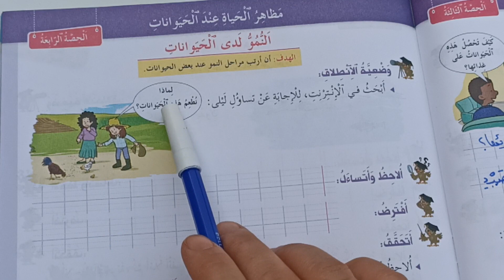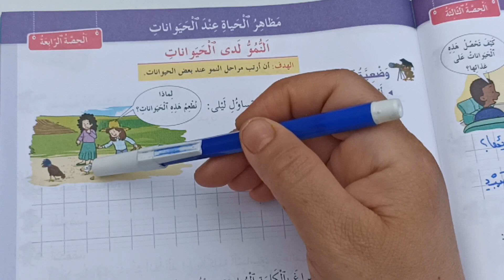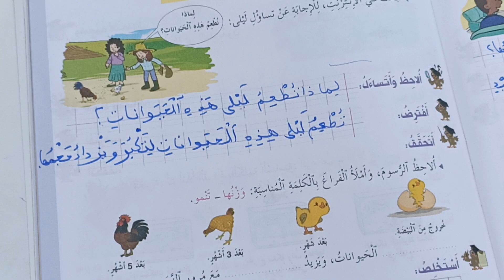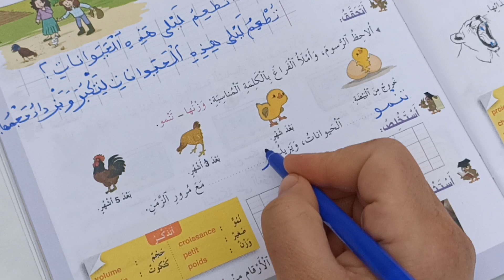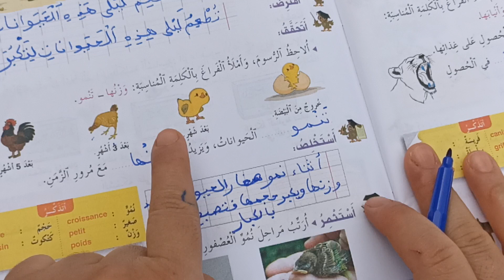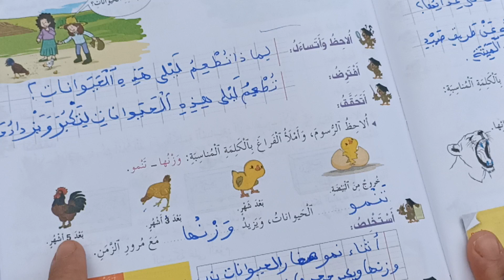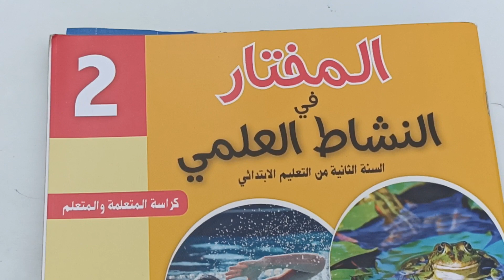النمو لدى الحيوانات المختار في النشاط العلمي المستوى الثاني صفحة:59